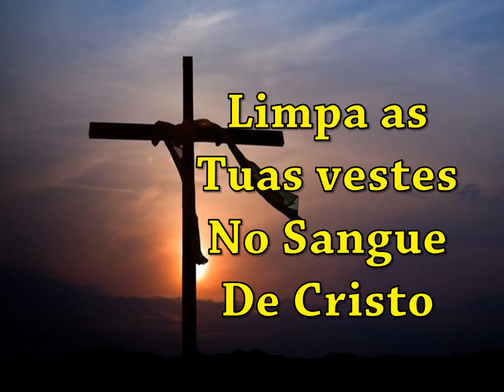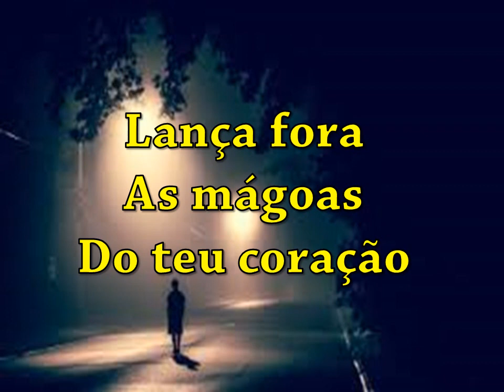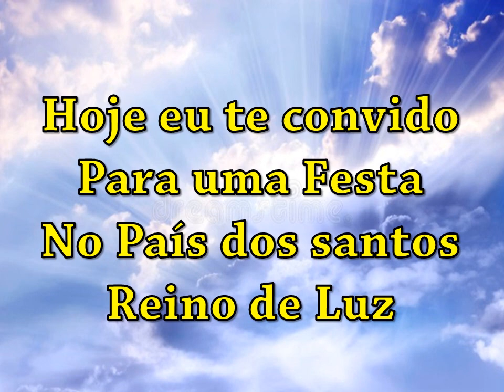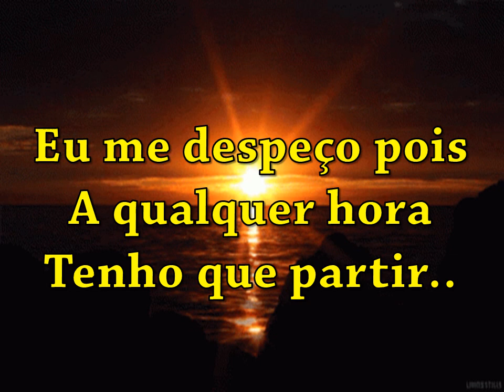Planeta Terra Play Back Com Letras ( Mara Lima )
Venha fazer parte desta fileira que vai para o Céu! Somos herdeiros, mas em breve iremos para Além do Véu! Hoje eu te convido, para uma festa no País dos santos, Reino de Luz! Venha depressa, pois pode ser hoje a Volta de Jesus! Glória a Deus! Aleluia!
( Editado por: Marilza Chaguri )  ( Louvor com: Mara Lima )